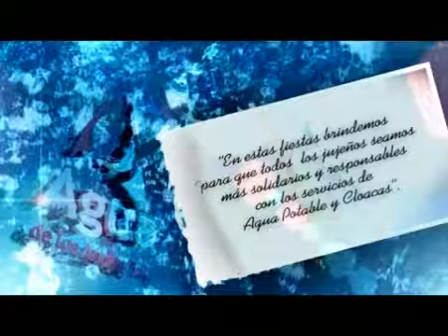Saludos fin de año 2009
Video fin de año Agua de los Andes S.A. - 2009